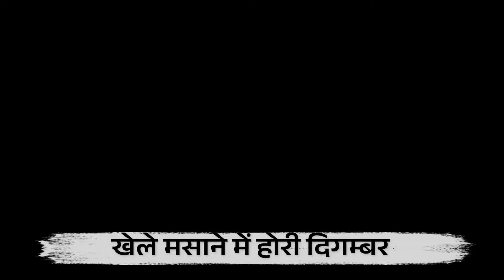Khele Masane Me Holi Digambar l खेले मसाने में होरी दिगम्बर l Shri Narayan Ji Maharaj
आप सभी भागवत प्रेमियों🚩🚩 का महाराज जी के यूट्यूब चैनल पर हार्दिक स्वागत और अभिनन्दन है। 🙏🙏🙏💐💐

श्री नारयण महाराज जी की सरस वाणी के माध्यम से श्रीमद्भागवत कथा, श्री राम कथा, शिव महापुराण एवं हिन्दू धर्म की अन्य कथाओं का श्रवण कर अपने जीवन को सार्थक बनाएं।

 दूसरे Social Media Platform पर पूज्य श्री नारायण महाराज जी से जुड़ने के लिए निचे दिए गए Link पर Click करें।

► Digital Partner - Shlok Digital Media 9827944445

Copyright: Shri Narayan Maharaj Ji